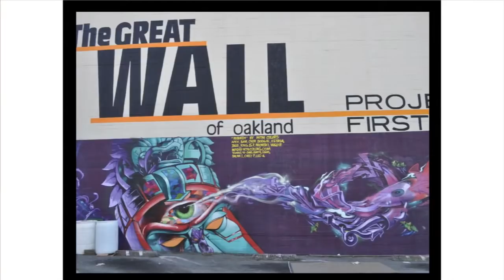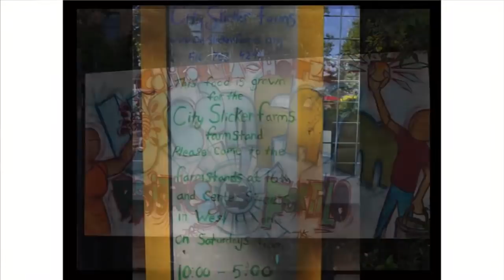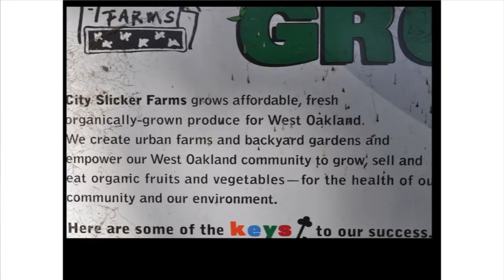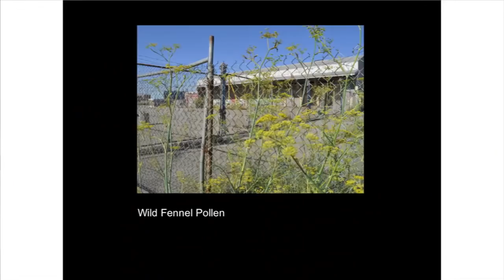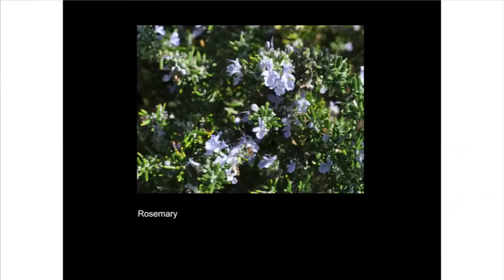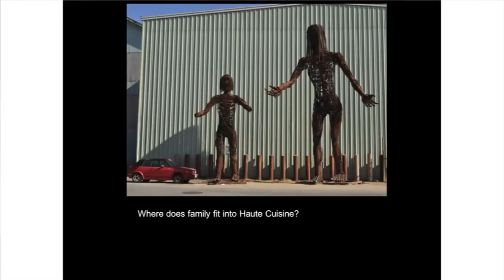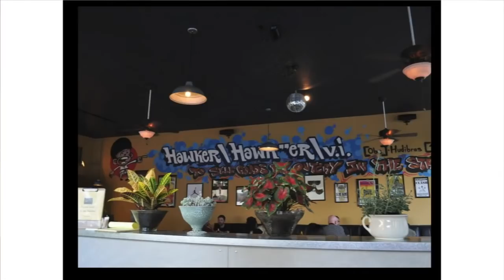James Syhabout | Food Is Love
Love your community. Love what you Do. Love to dream big.

The mosaic is simple.  A little Thai, a little Chinese, global travel and a love affair with food since the sixth grade.

James is an iconoclastic chef who has created a world of abundance and admiration via creative and adventuresome cuisine.

Young, modest and bold, James has been on quite a ride.  Besides his restaurant Commis receiving the first and only Michelin Star rating in his hometown of Oakland, he also opened Hawker Fare, a unique urban neighbourhood eating place and the site of his mom’s first restaurant.